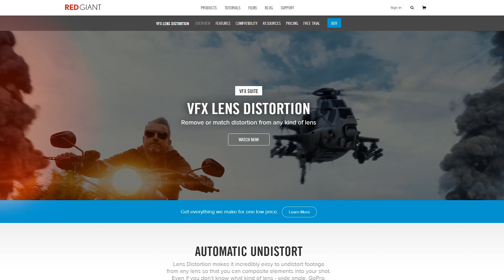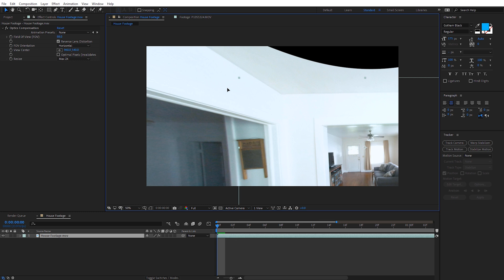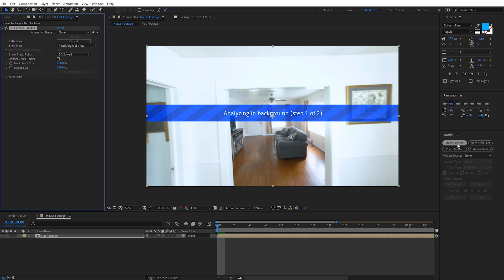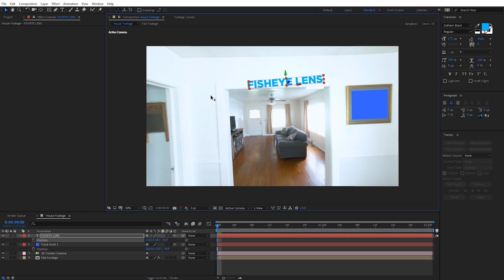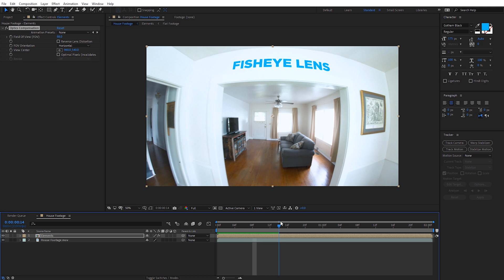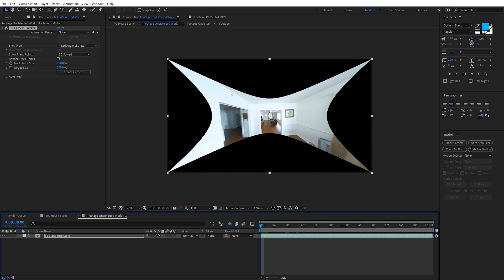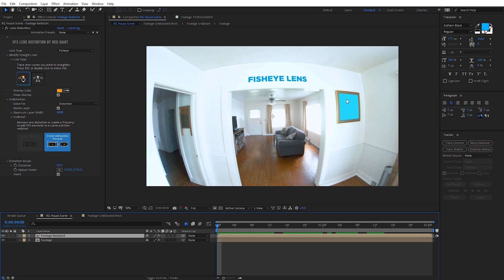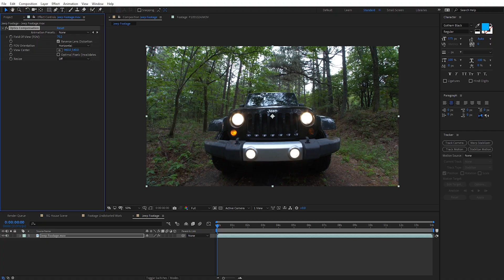How to Make Fish-Eye Footage Look Good | Lens Distortion in After Effects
- In this video, we take a look at how you can correct footage that has the iconic fish-eye look. We also dive into the new Lens Distortion plugin from Red Giant. Check out the blog post for more information.